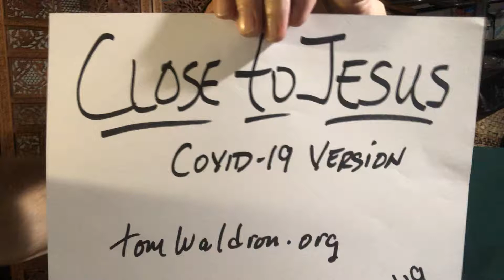19 Close to Jesus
COVID-19 song about separation and staying close.